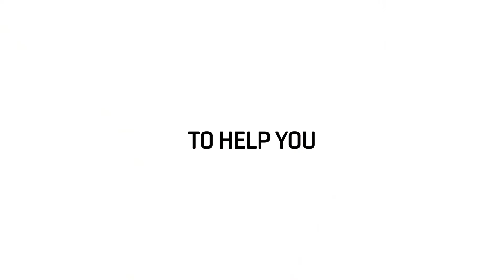Content Strategy in 2020 [Basecamp S1E1 ]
Gretchen and Anne sit down to talk what content strategy looks like in 2020.

Ascend Inbound Marketing is an award-winning growth agency based in Valdosta, Georgia. Ascend’s mission is simple: provide the best strategies and tools to help clients reach their growth potential. Ascend offers a comprehensive suite of marketing, design, video and sales services to ensure your brand is the best it can be.